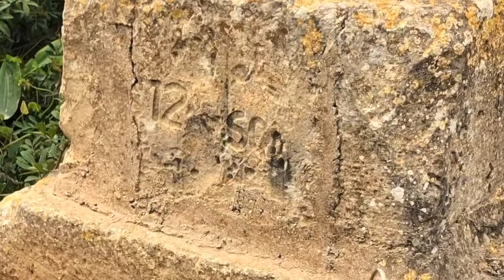Wied Znuber ... ODZ 🌳 or Airstrip ✈️ ⁉️Birzebbugia / Hal-Far, Malta ... CNG Trekventures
Together with Redeemer, we explored the beautiful Valley of Wied Snubber, limits of Birzebbugia.
This valley is a Natura 2000 Valley behind the Hal-Far Industrial estate, and we managed to go down till the waterline. We are also giving some interesting Historical info on the way down, and some spontaneous jokes as well ;)
Lately this Valley banks, have been in the News, where the possibility of an Airstrip for model aircrafts was being discussed and proposed.
Some say Wied Znuber will not be developed, but others are asking is the Valley in itself which is not being developed or even its surrounding area.
Am over 40 tumble, as well as its Ecosystem and a few Heritage spots might be at risk if such a zone is not declared as an ODZ.
What will happen Exactly ?! This is a question Birzebbugia Residents and other NGO's are continuously asking the authorities.

Credits:
Pinterest, Alchetron
Conrad d’Amato
Alex Cesare

CNG Trekventures ... Explore More !!!